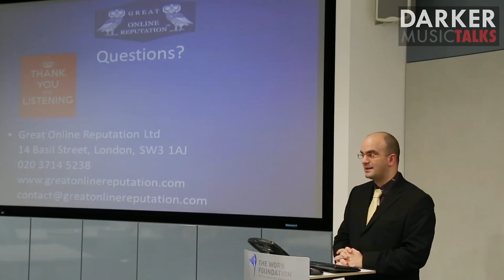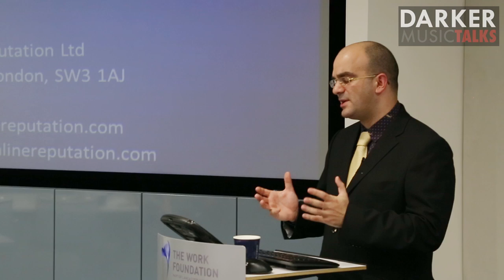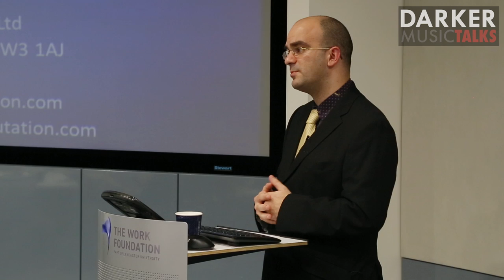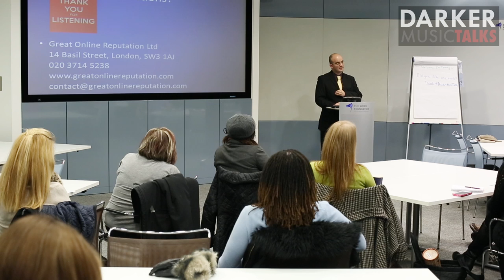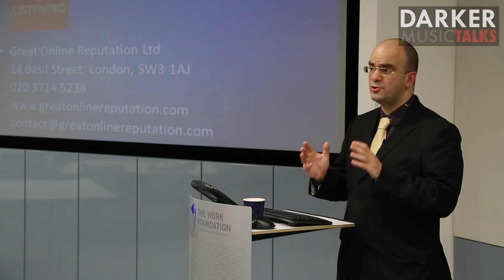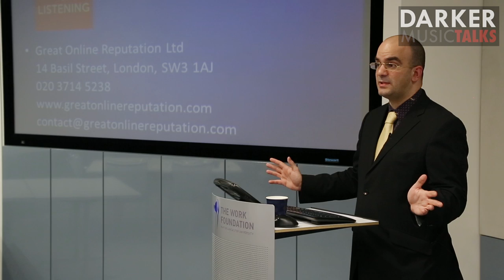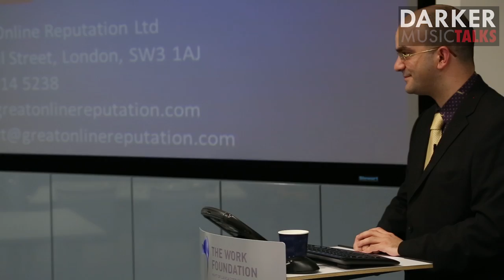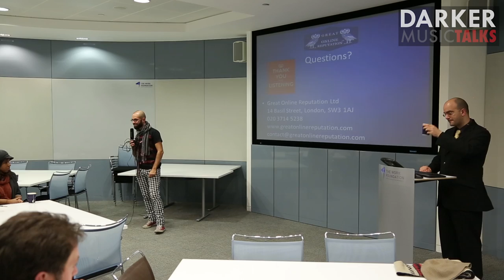Reputation Management For Musicians Online (Part #2) - Darker Music Talks London (with K. Varsis)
This is the full discussion with Konstantinos Varsis, with whom we analyzed what reputation online is, why it is important for a musician to manage this asset, what musicians can do without the help of a professional and how they could create a long-term plan for longevity online.